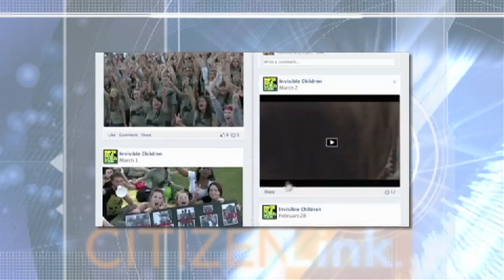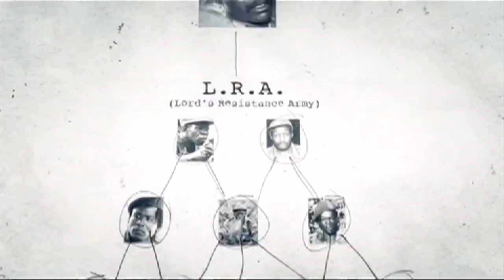Citizenlink Report: Viral Video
Is the Kony 2012 documentary the new face of pro-life activism? Carrie Gordon Earll and Dawn McBane talk about why the video resonates with millennials--and why checking the facts is vital.